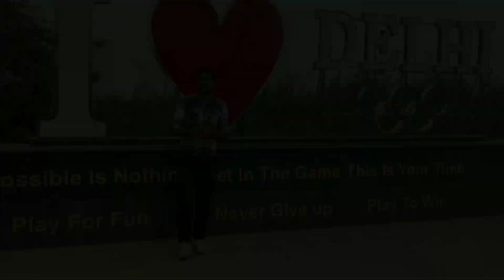AAP V/S BJP |Delhi main ho rha h joro soro se Rodo ka kaam| Delhi Rod Redevelopment#kejriwal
Delhi new rod
Delhi ka hu naya look
Delhi Ka hua naya look tyar
European ki trha hu Delhi Rod tyar

your opinion country ki tarha banaya ja rha h Delhi ko

your opinion country ki rodo ki trha banaya ja rha h Delhi ki rodo ko